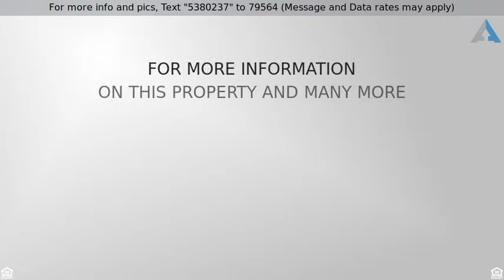Priced at $207,000 - 101 Hacienda Drive, Pottsboro, TX 75076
Lake Cabin Located in the beautiful Tanglewood Hil

Lake Cabin Located in the beautiful Tanglewood Hills. This 2 Bed,1.5 bath home has an updated kitchen including granite counter tops, stainless steel appliances and vinyl wood flooring. Picturesque wood burning fireplace with floor to ceiling stone. Walk out the back deck and enjoy nature while soaking up the wooded view. Master bedroom has its own wood burning fireplace and walk out balcony where you can catch a seasonal view of Highport Marina and Tanglewood Tower. Small workshop with electric to store all your lake toys. Attached 2 car covered carport. Keep utilities low with foam insulation installed under home. This home is sold furnished so grab your suit and enjoy what beautiful Lake Texoma has to offer.